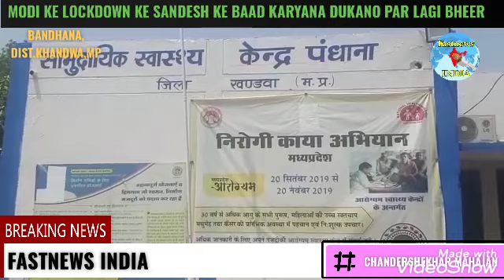KHANDWA: PANDHANA ME PM KE ADHESH KE BAAD DUKANO ME BHEER,SWATHYA VIBHAG NE BANTE MASK,SARKE SUNSAAN